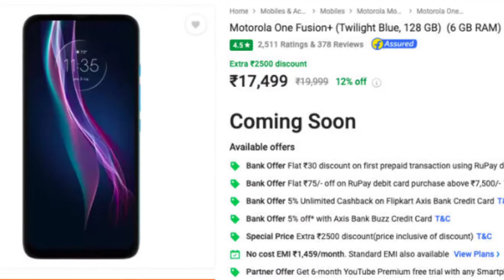Motorola One Fusion+ Price Hiked India Now 6GB /128GB @17,499😲💥